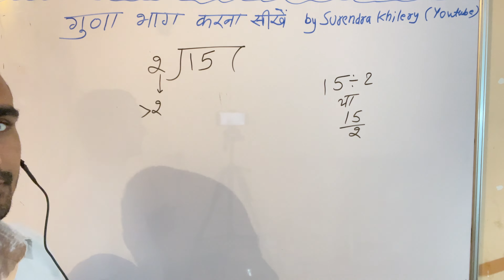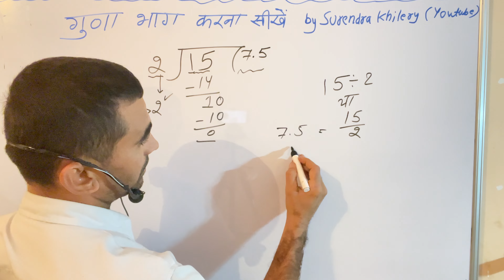15 divided by 2 | divide kaise karte hain | bhag karna sikhe (in Hindi) | Surendra Khilery